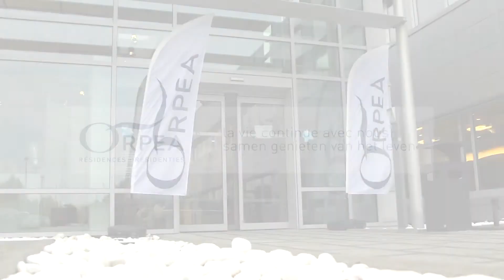ORPEA cooking trophy 2019